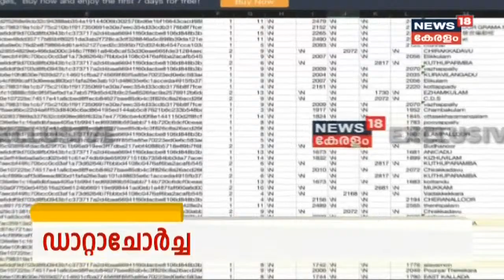Breaking News: മൃതദേഹത്തിൽ നിന്നും നഷ്ടപ്പെട്ട സ്വർണ്ണം മെഡിക്കൽ കോളേജിൽ നിന്ന് തന്നെ കണ്ടെടുത്തു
ആലപ്പുഴ വണ്ടാനം മെഡിക്കൽ കോളേജ് ആശുപത്രിയിൽ കോവിഡ് ബാധിതയുടെ മൃതദേഹത്തിൽ നിന്നും നഷ്ടപ്പെട്ട സ്വർണ്ണം മെഡിക്കൽ കോളേജിൽ നിന്ന് തന്നെ കണ്ടെടുത്തു. അമ്പലപ്പുഴ സി ഐയുടെ പരിശോധനയിൽ ആണ് സ്വർണ്ണം കണ്ടെത്തിയത്. ജീവനക്കാർക്ക് പറ്റിയ പിശകാണ് സംഭവത്തിന് കാരണമെന്ന് പോലീസ് വിശദീകരിച്ചു.